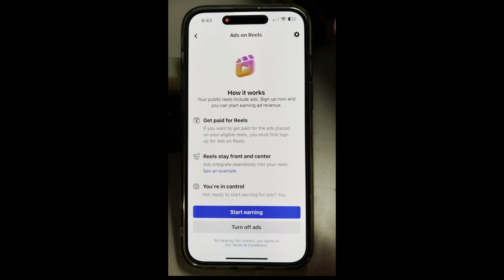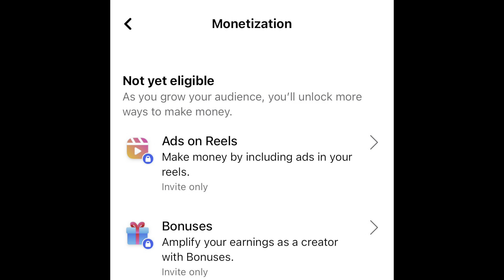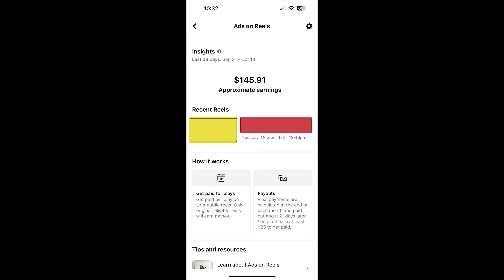COMO ACTIVAR ADS EN REELS y BONIFICACIÓNES Facebook Meta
Que tal Chat el día de Hoy Hablamos de la Monetización de Reels en Facebook Meta 2023 los cambios cuanto se gana y los nuevos requisitos para monetizar